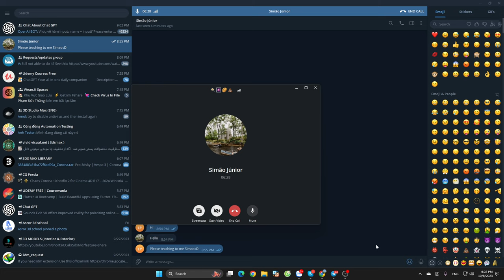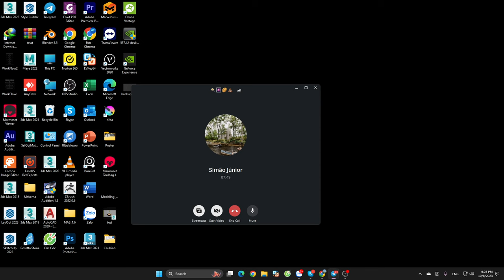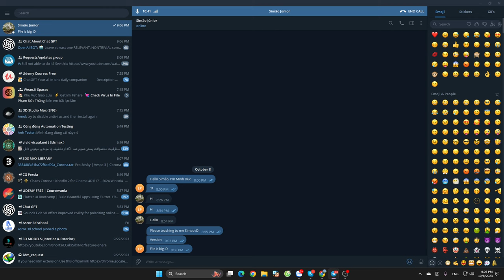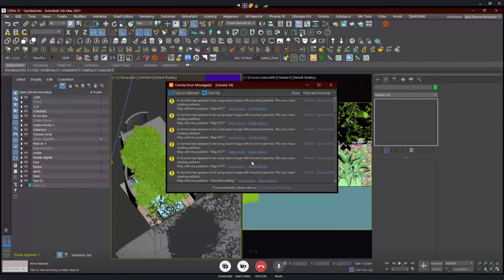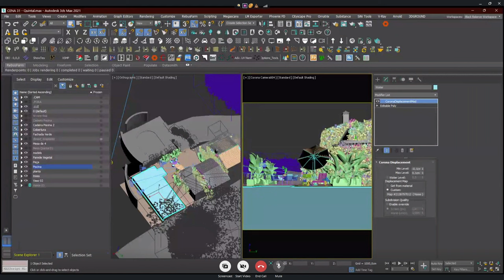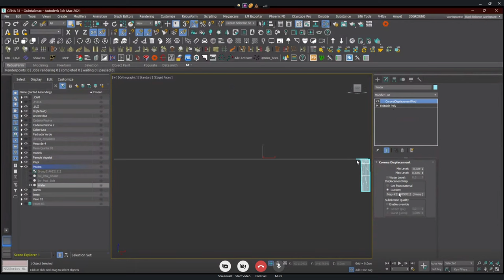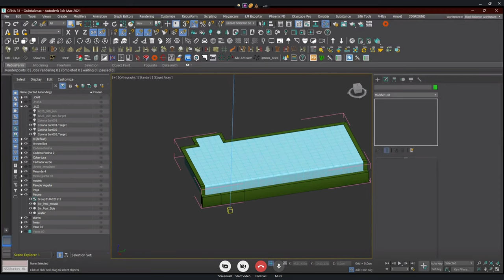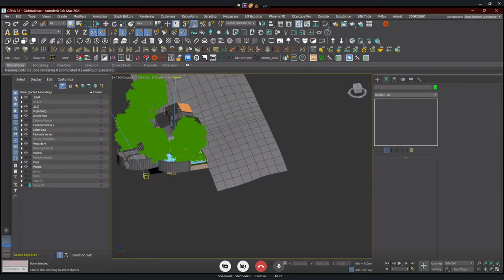Simão - How to create realistic swimming pool images using 3DsMax and Corona 10 - Part 1